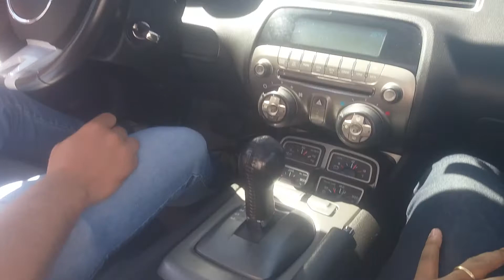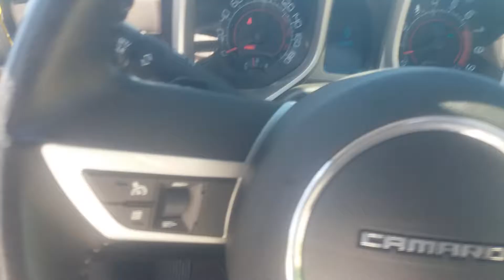camaro amarelo ss 425 cv de potência - foz do iguaçu